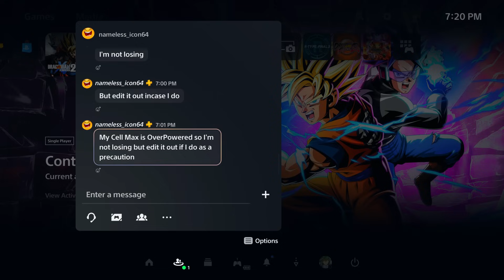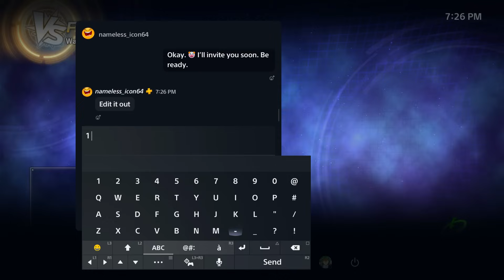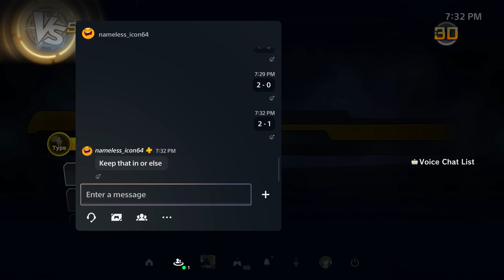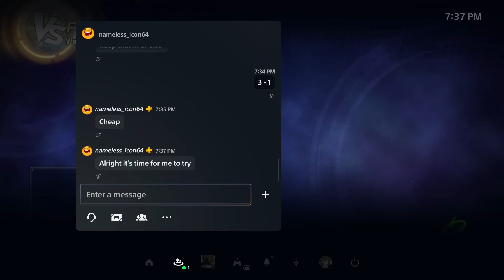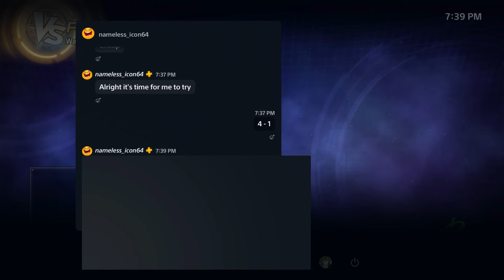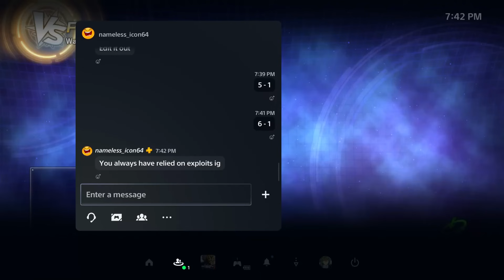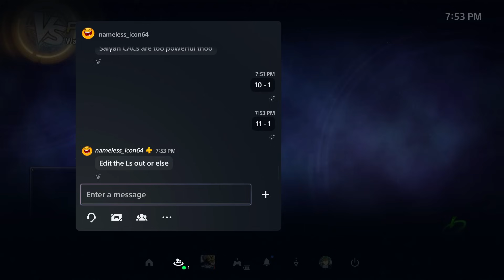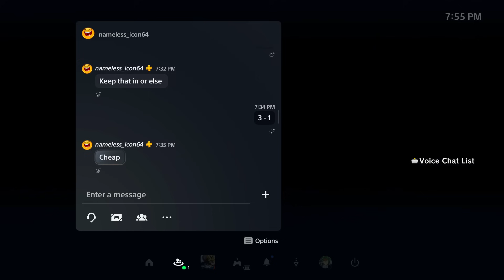Bro Told Me To 'Edit Out His Loses' As Cell Max. So I Picked Ultra Ego Vegeta and TOLD Him To Quit.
He told me to 'edit out his loses' and that he can defeat me with Cell Max from the Dragon Ball Super Super Hero movie in Dragon Ball Xenoverse 2. So I picked Ultra Ego Vegeta and then TOLD him to quit Dragon Ball Xenoverse 2.